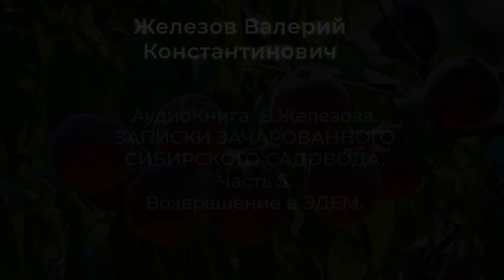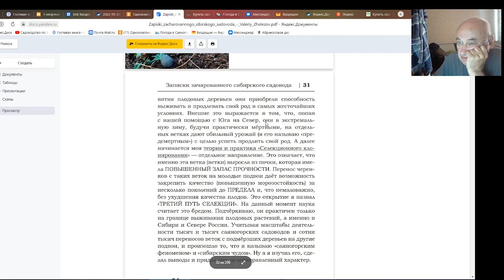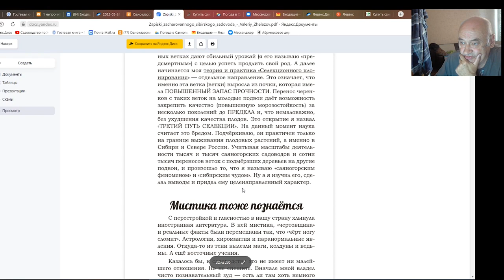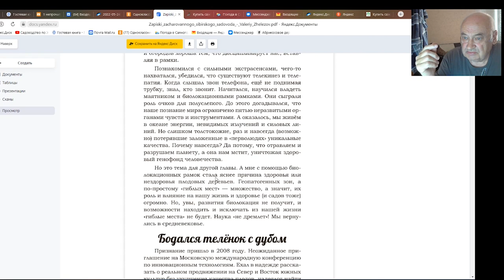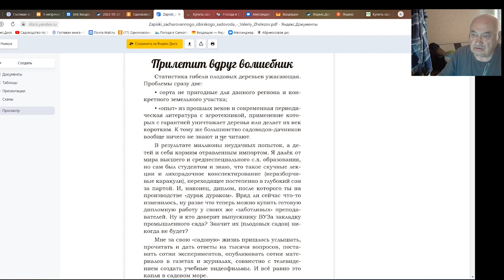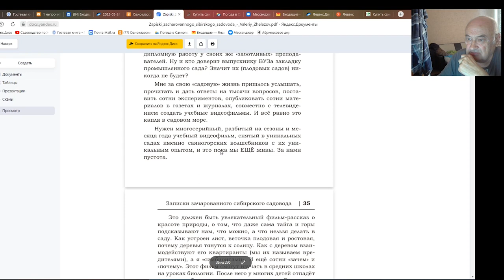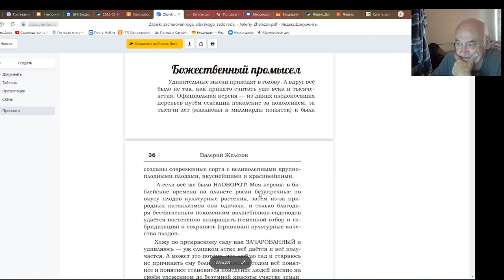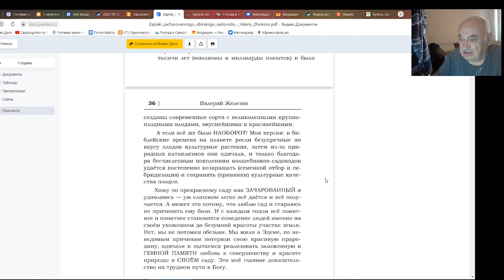АудиоКнига В.Железова. ЗАПИСКИ ЗАЧАРОВАННОГО СИБИРСКОГО САДОВОДА.Часть 5. Возвращение в ЭДЕМ.